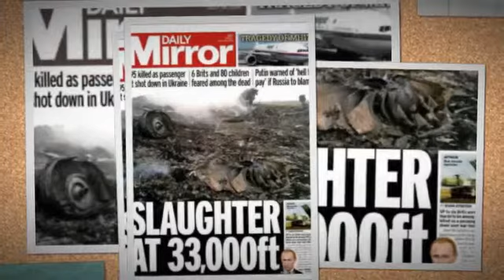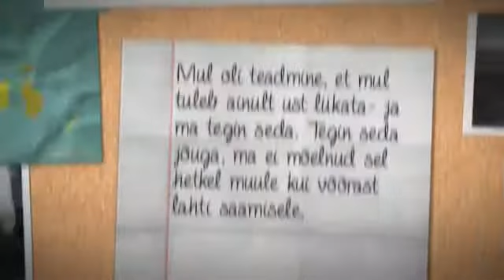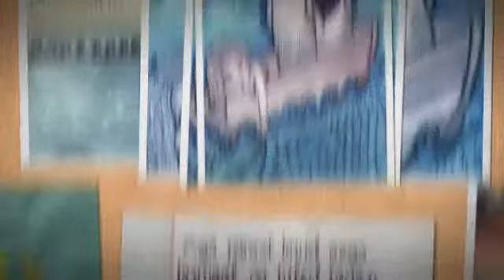Gert Helbemäe "Pagejad"